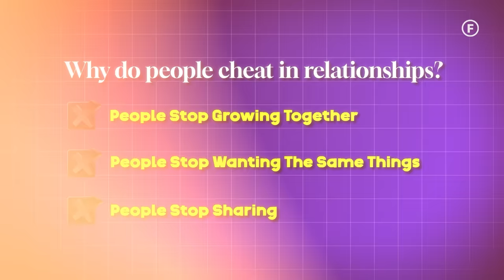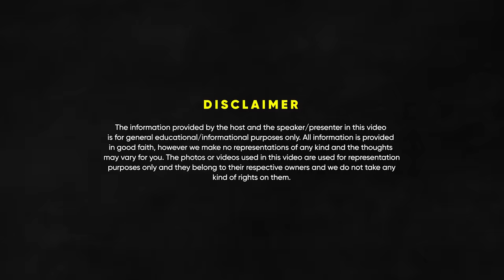Vidya Balan On Marriage, Meeting Sid Roy, Relationship, Cheating & Situationship | FO191 Raj Shamani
Timestamps:

00:00 - Intro
03:45 - Vidya Balan and romance
05:05 - Vidya balan on her marriage with Siddharth Roy Kapur
10:23 - Boat and Anchor theory
13:01 - Relationship with parents influence choice of partner
15:35 - Immature fights and how they deal with it
20:08 - Advice to couples
22:32 - Individual physical space in relationships
25:52 - Giving time to family Vs having personal space
32:27 - Relationship Hack, Thankyou over sorry
36:03 - Why do people cheat in relationship?
40:39 - Harvard’s study on polygamy
44:10 - Sofa theory
46:50 - Situationship
49:35 - Connection Vs Instant stimulation
54:38 - About Do aur do pyaar movie
57:10 - Vidya balan on realising Siddharth is the one for her.
58:46 - Thanks for watching!

In today’s episode of Figuring Out, we have Vidya Balan in conversation with Raj Shamani.
She is an actress who has not worked in a template but always did movies that were unique and different from one another. From Mission Mangal to Dirty Picture, she has nailed every movie that she has done. Our conversation was one of the most heartwarming conversations on love we had on our podcast.

In this episode, we talked about her equation with her husband Siddharth Roy Kapoor, and how she never saw herself getting married before meeting him and her perspective on getting married. We then talked about two types of people in relationships and how it is related to the people we attract or are attracted to and the theory of the Boat and the Anchor. She then shared how her equation has evolved with Siddhart over the years and how she practices self-love and self-acceptance and maintains her individuality being in a marriage.

We then talked about why people cheat and this was the most interesting part in our conversation because we figured out so many reasons that most of us haven’t thought about. Then I shared the Sofa theory in relationships and how men and women have different mindsets in relationships. She then shared her take on situationships and shared about her new movie which is about relationships. We ended our conversation with a romantic story of how he realised that Siddhart was the one for her.